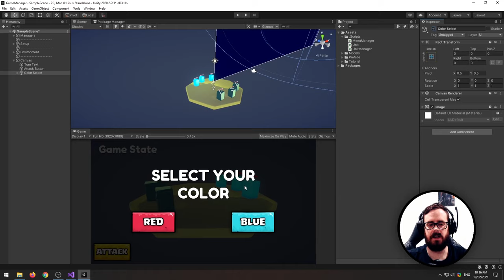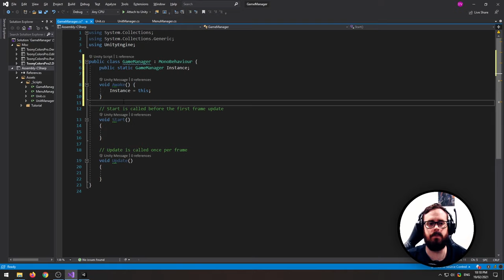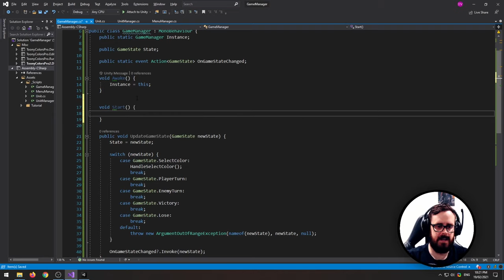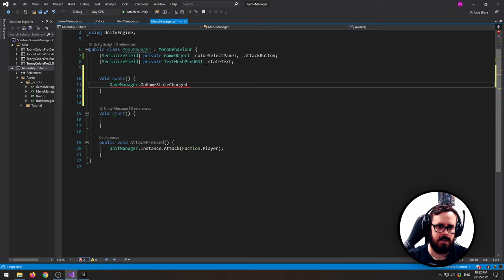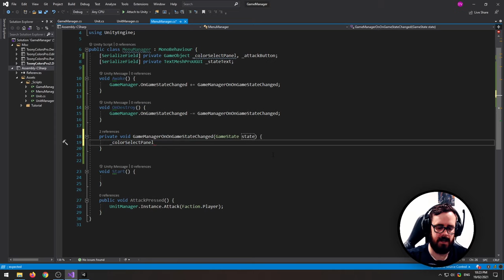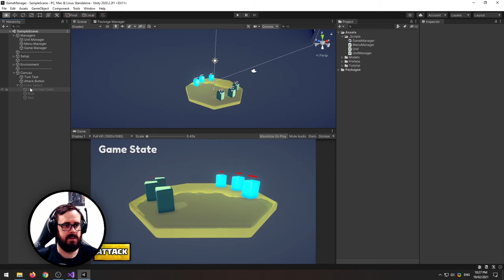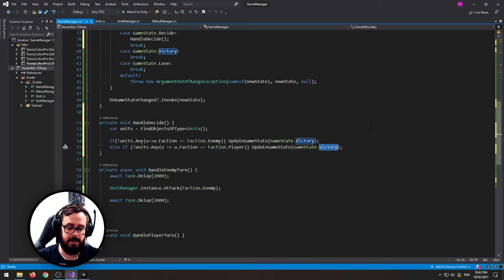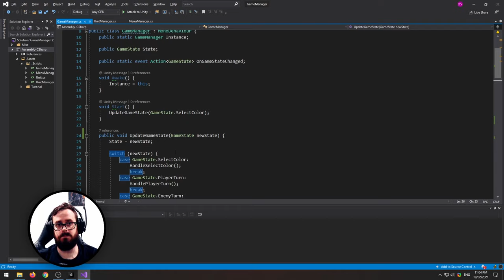Game Manager - Controlling the flow of your game [Unity Tutorial]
Controlling the flow and state of your game is a fundamental step of game development. I'll show you how to structure your game logic to easily flow between each state (ie: player turn, enemy turn, victory, etc) and share a few tips along the way.

About Tarodev:
Develop video games like a pro!
Whether you're a beginner or a seasoned game developer, you'll find lots of useful tips and tricks to boost your development career.